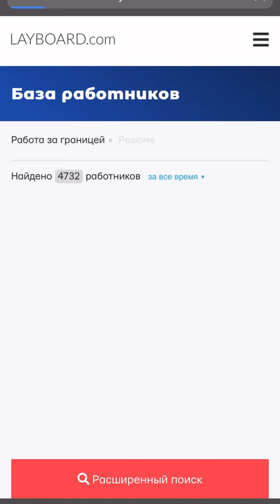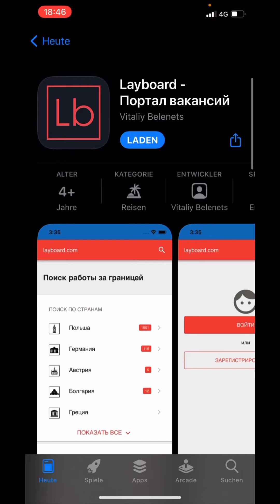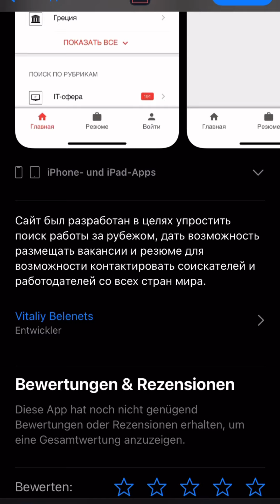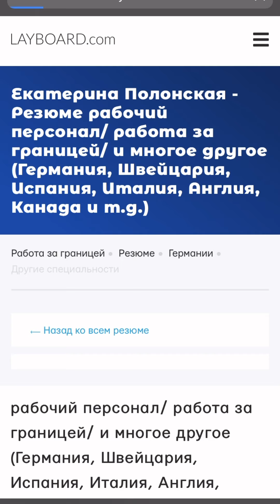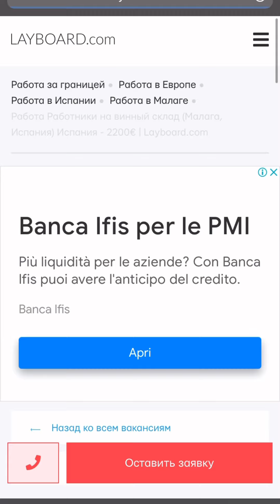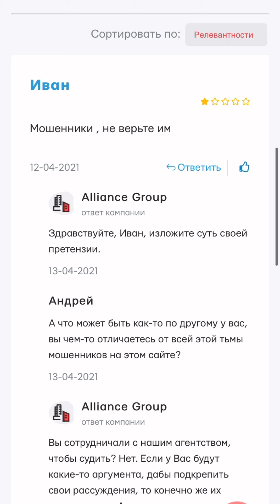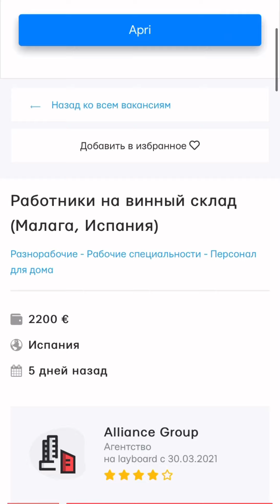Обзор фальшивого сайта layboard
На сайте layboard.com все вакансии и резюме вымышленные. А вымешенные агенства, за них никто не отвечает , нет ни где реквизитов и контактов. Сайт прости ввести только свои данные. На этом сайте , у Вас попросят перевести 200-300 евро на перед, через различные переводы🤣